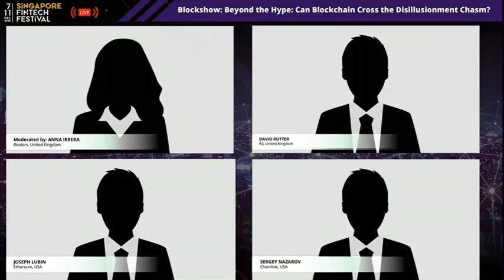FintechSG2020 Infrastructure Summit: Beyond the Hype: Can Blockchain Cross the DisillusionmentChasm?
Speakers:
• David E Rutter, Chief Executive Officer, R3
• Joseph Lubin, Chief Executive Officer of ConsenSys and Co-Founder,
Ethereum
• Sergey Nazarov, Co-Founder, Chainlink
Moderator:
• Anna Irrera, Chief Correspondent - Fintech, Reuters